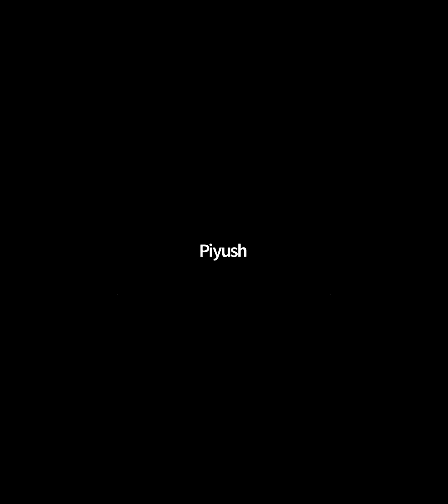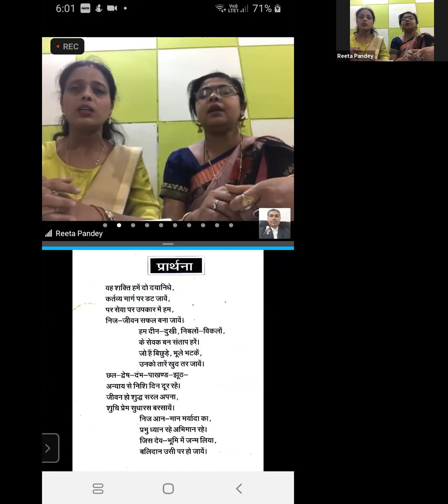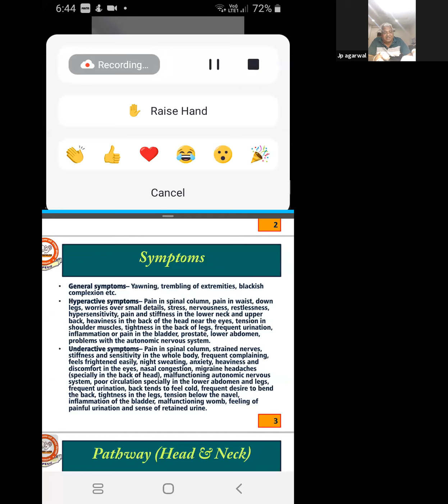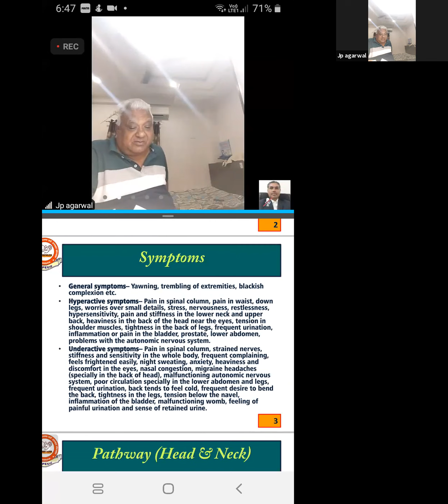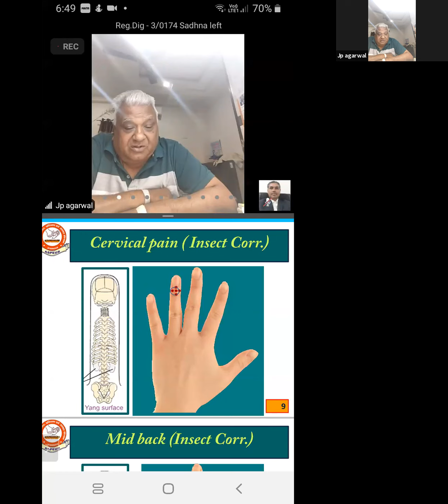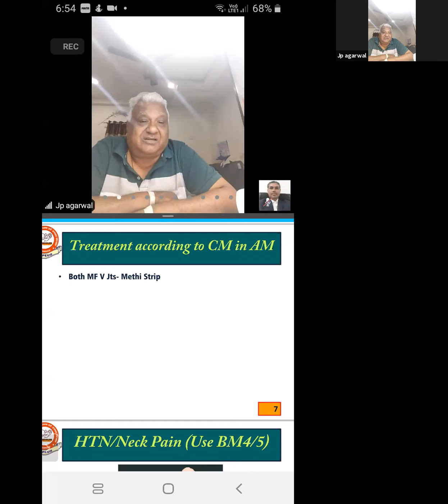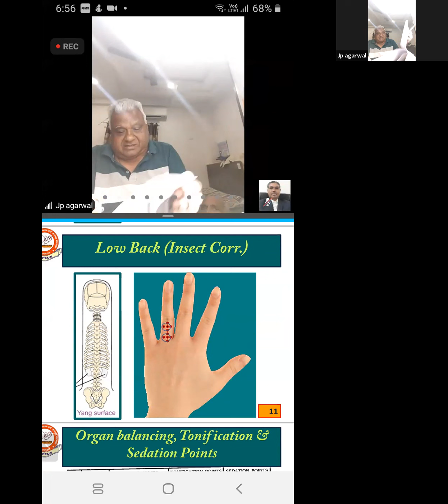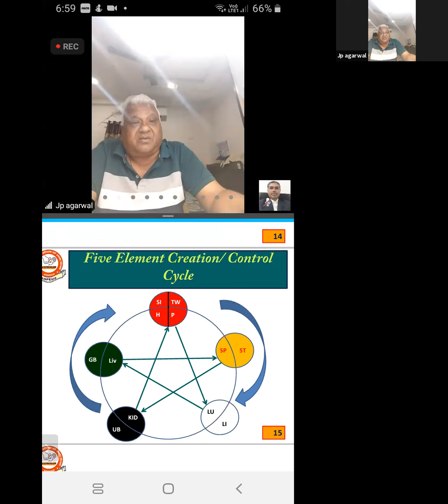Offline/Online WEDNESDAY Classes - (31.03.2021)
Greetings and Welcome to All ACU therepists.
बुधवार को चलने वाली इस क्लास में आप सभी का स्वागत है।। अभी यह क्लास नियमित तौर पर प्रत्येक बुधवार को प्रयागराज संस्थान द्वारा आयोजित होगी ।। सभी एक्यूप्रेशर थैरेपिस्ट अवश्य क्लास को अटेंड करें ।।
Online WEDNESDAY Classes will be held for all ACU therepists by ASPEUS Prayagraj.

Now these classes will be held on regular basis on every Wednesday.

It will be live and relayed globally, all the Acu therepists must join.

Date- 31/03/2021
Time- 6.00 PM to 7.00 PM
Mode of class- Online
Lecture by-
1. Prof. J P Agarwal
ASPEUS President, Prayagraj.

Organized by-
ASPEUS Prayagraj